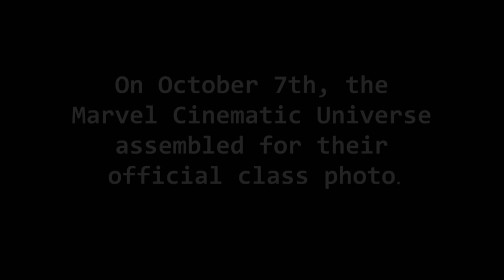'Marvel Cinematic Universe' 10 Year Class Photo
The men and women from the past 10 years of Marvel films gathered for a group photo.